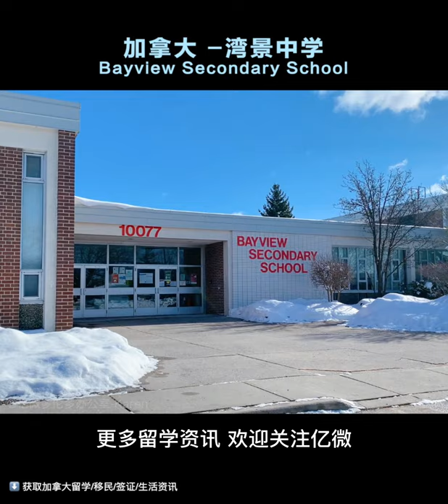Bayview Secondary School灣景中學